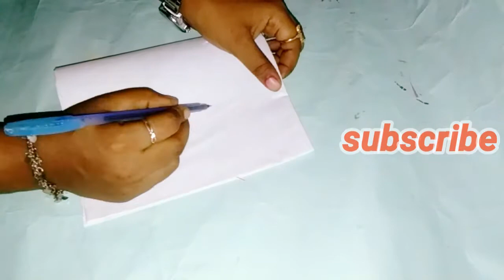How to make a beautiful cards for mom || greeting cards for mothers day special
Making things.
1)simple cardboard
2)gliter paper
3)fevicool
4) gift package packet
5)A4 color page